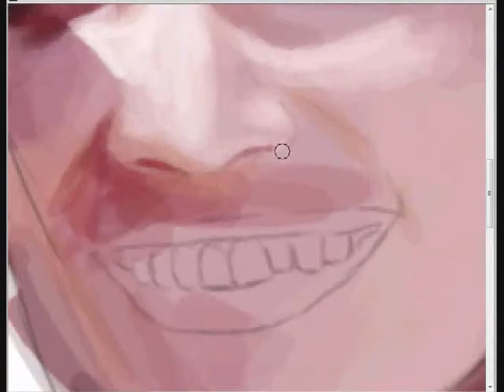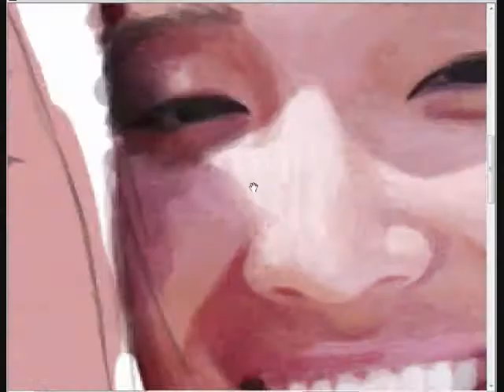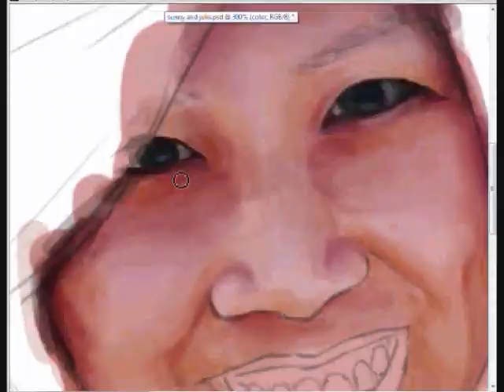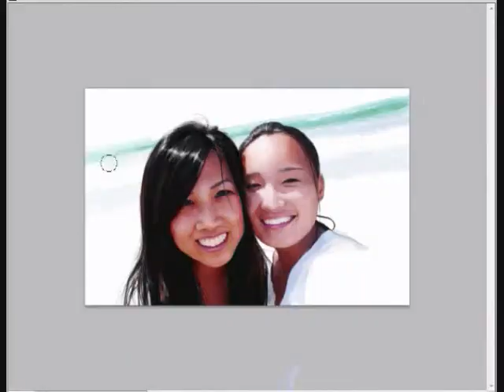Two Girls Speed Painting by DeeKay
this is actually a birthday gift for two of my good friends, Julia Yu and Sunny Kim. I hope you guys like it! it was a good practice :)